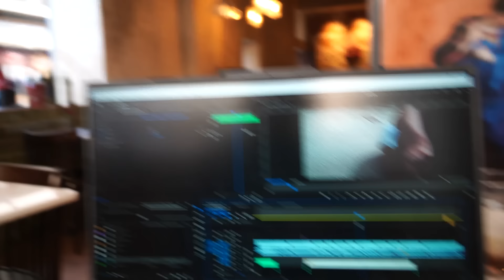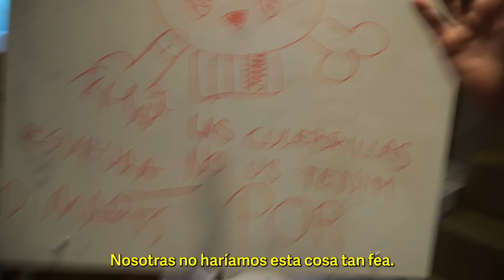30 DÍAS EN LA VIDA DE UN PIZZAIOLO | DÍA 27